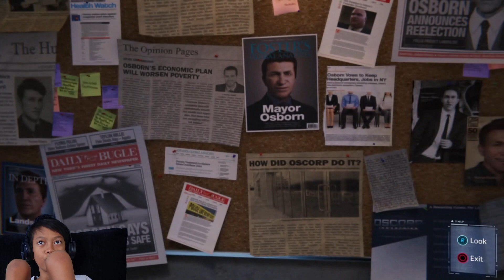Silver Sable - Spider Man PS4 Gameplay Part 9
Welcome back to the channel guys, and today we're gonna continue our spider man gameplay. In this episode, spider man discovered that the demons have hideouts in the city, then a mysterious lady appeared.

Spider-Man is an action-adventure game set in an open world modern-day New York City and played from a third-person perspective. It features combat systems such as an aerial combat, spider sense and reflexes, and finishing moves. Spider-Man can push attacking enemies off of buildings, though Spider-Man does not let them fall, webbing them to the side of the building. The player is able to use Spider-Man's abilities such as web slinging and wall-crawling as well other gameplay elements, one of which will be the ability to traverse using parkour, and the crafting and use of gadgets and alternative suits with special powers. Environmental combat, quick time events and stealth are also featured in the game. Peter Parker, Mile Morales, and Mary Jane Watson are playable in certain parts of the game.